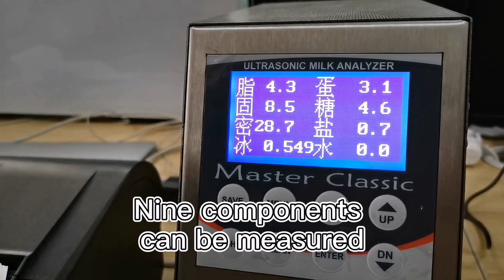HiYi MASTER CLASSIC LM2 Milk Analyzer with thermal printer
Today we will  show you how to use the milk analyzer LM 2 with thermal printer
We are going to test more  different milk in the future.
Please kindly follow us and find out the differences between milk.
milk analyzer#milk analysis#milk test